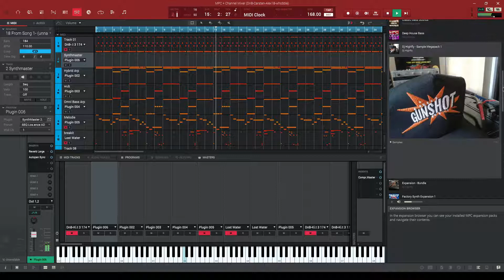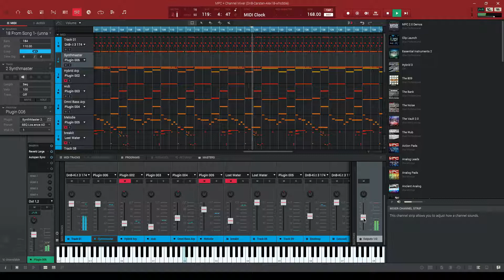MPC Software 2.2 - Funky Electro Demo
Practising the MPC 2.2 Software, a little funky electro Beat with some VST-Plugins. Coverted several sequences into one...